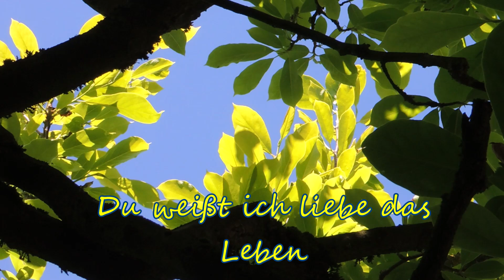Du weißt ich liebe das Leben Version 5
Aus der Hängematte heraus gefilmt und fotografiert, zum Schluss mit Vogelgesang. Eine erweiterte Fassung der früheren Version. Siehe auch "Was da kreucht und fleucht"! Das alles kann man auch in einem sehr kleinen Garten sehen und erleben. Auch das Video "Blütenwörter" zeigt viele Pflanzen des gleichen Gartens, zusammen mit Gedichten.